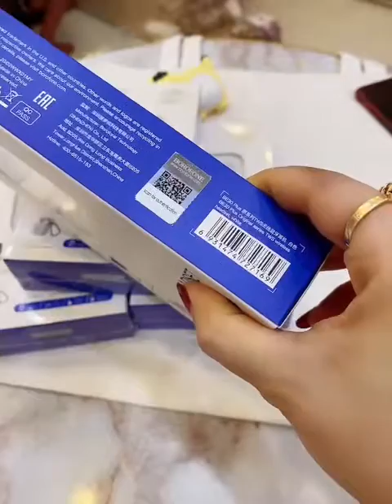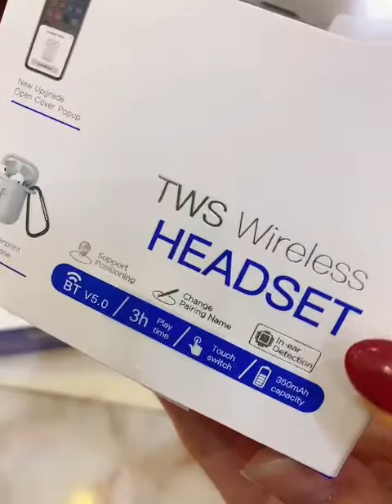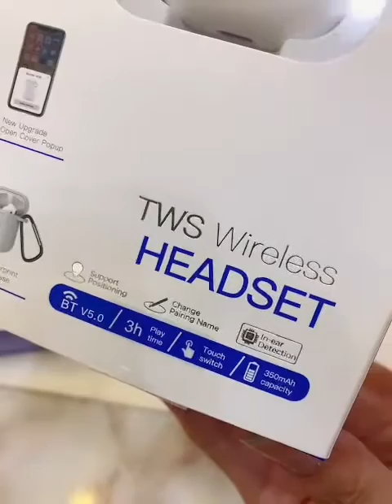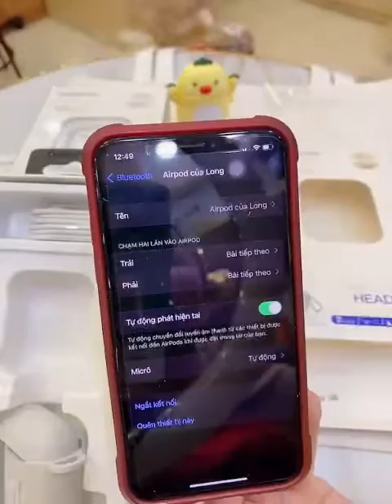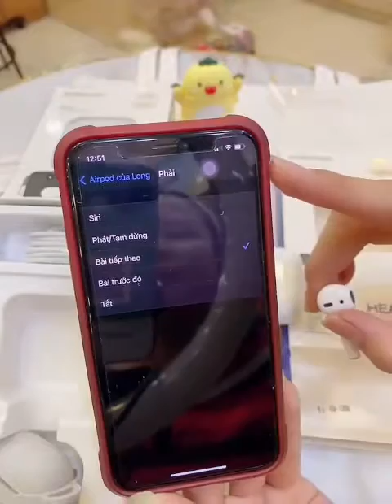Đập hộp tai nghe xịn nhất BE30plus Borofone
Đập hộp tai nghe xịn nhất BE30plus  Borofone-sự lựa chọn tuyệt vời !